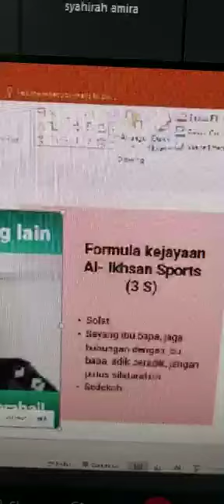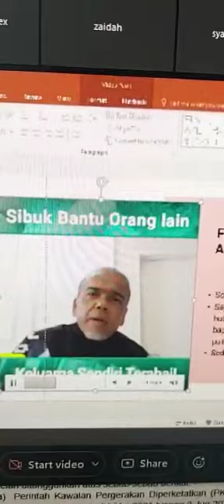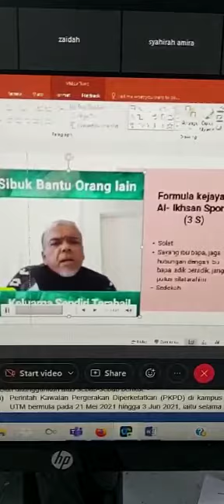Rahsia Kejayaan Al-Ikhsan Sports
Video from العلم مفتاح النجاح